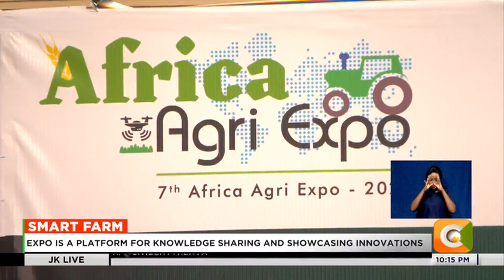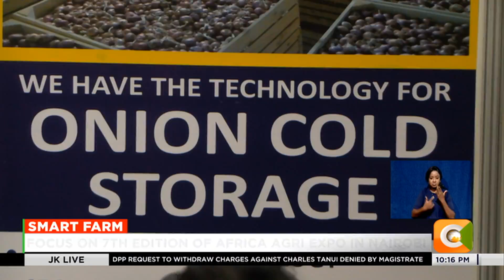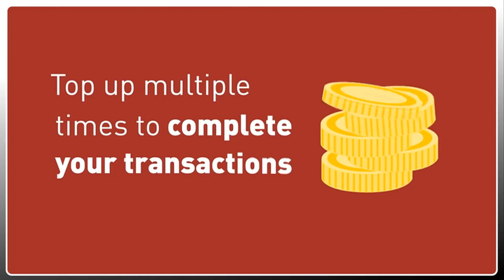| SMART FARM | Focus on 7th edition of Africa Agri Expo in Nairobi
Kenya successfully hosted the seventh edition of the Africa Agri Expo in Nairobi, in an event that provided new ideas on innovations and value addition. From cold storage of onions to use of drones in farming, the expo offered a great learning experience for visitors. Our reporter Denis Otieno sampled some of the innovations that stood out at the expo, and tells us more on this week’s Smart Farm.